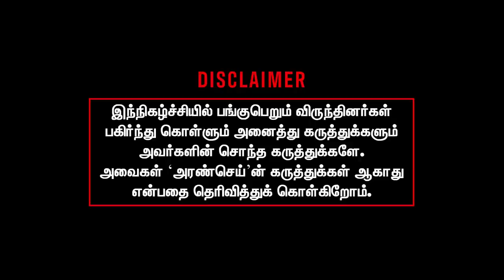தம்பிகளை காட்டிக்கொடுத்த சீமான் | ஆதாரத்தை வெளியிட்ட மருதையன் | Sterlite protest | Pen statue Seeman